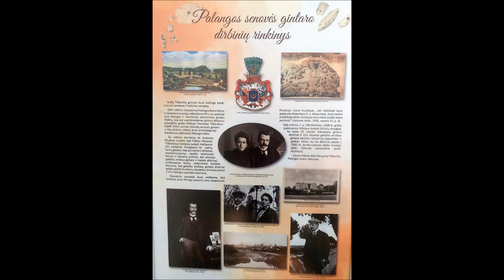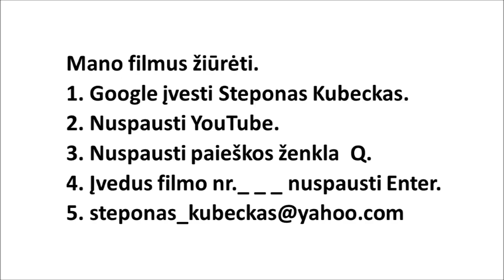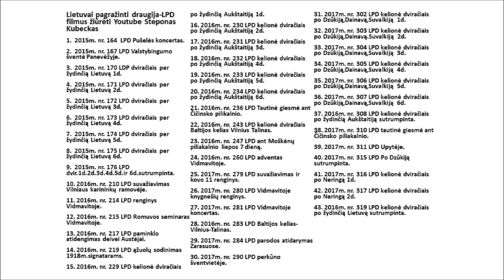2023 08 11 nr. 935 aut.Steponas Kubeckas.Gintaro kolekcija.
Filmo nr.935 aut. Steponas Kubeckas. Gintaro kolekcija iš Kauno gražinta Kretingos muziejui.2023 08 11.